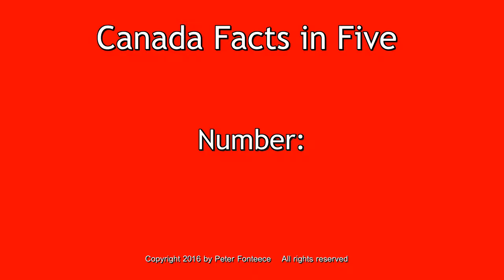Canada Facts in Five - Number 119